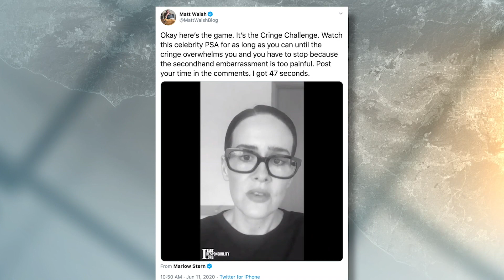CRINGE: You Can't Watch The Full Video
Matt Walsh posted the most difficult challenge on the internet: to see how long you can watch the celebrity apology cringe video before you are forced to stop it. Post how far you make it and which celebrity finally makes you crack.